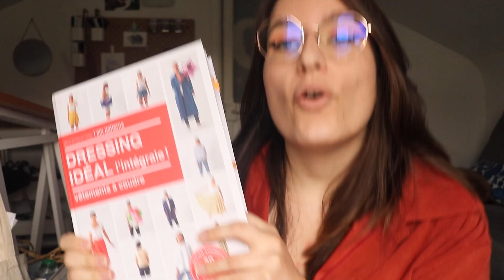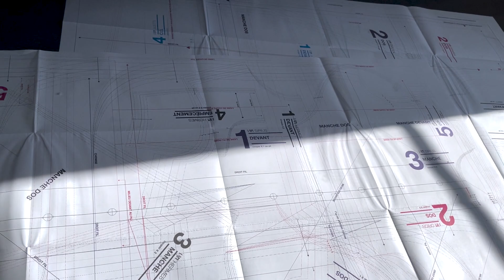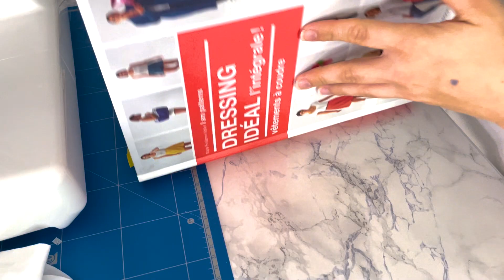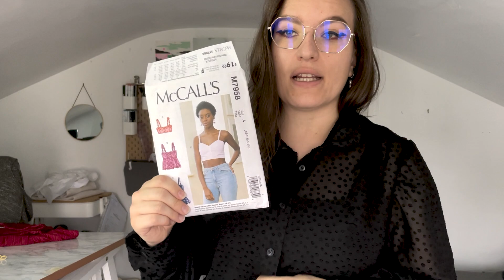GARDE ROBE CAPSULE Episode 2 = 5 projets en 1 semaine 🫠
C'est le moment de passer à la partie pratique !

Je me suis lancée dans 5 projets qui me trottaient dans la tête 😄

J’espère que la vidéo vous plaira ! Et si vous aussi vous voulez vous lancer dans ce projet n’hésitez pas à me le dire, je serais très curieuse de voir vos créations !